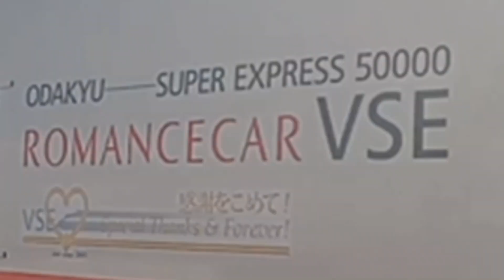小田急 白いロマンスカー VSE ５００００形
１月２８日　特別運行のロマンスカーＶSE
ガタンゴトンではなくガタン・ガタン・ガタンの音にも注目